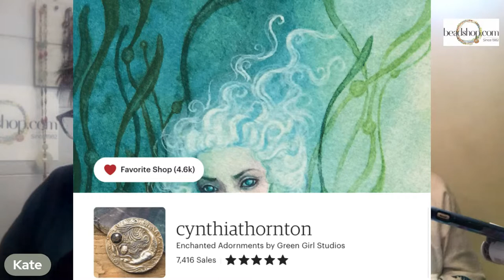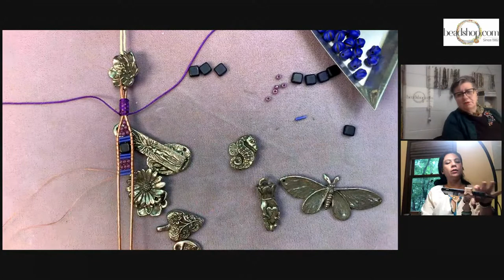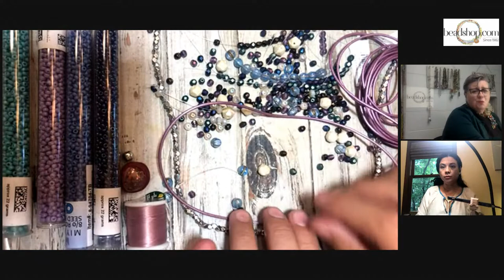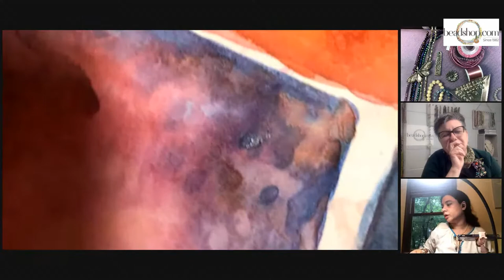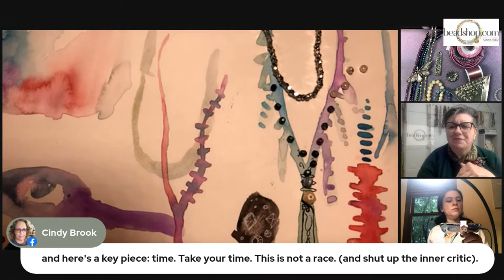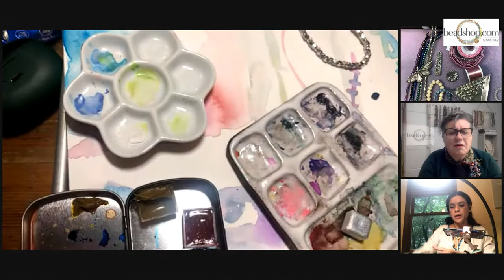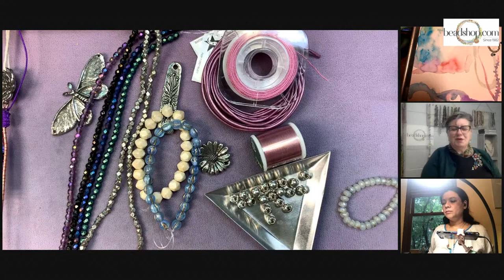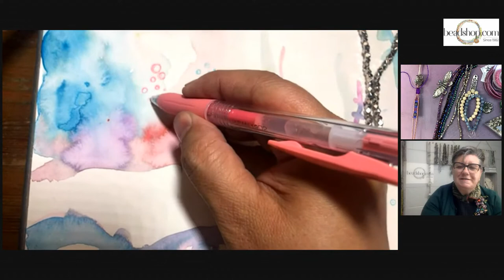Beadshop LIVE: Kate Richbourg + Cynthia Thornton + Creative Explosion!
Set your reminders! Join Kate and Cynthia as we discuss design, our favorite beads, designing a necklace and who knows what els might pop up conversation! It's going to be a fun one!